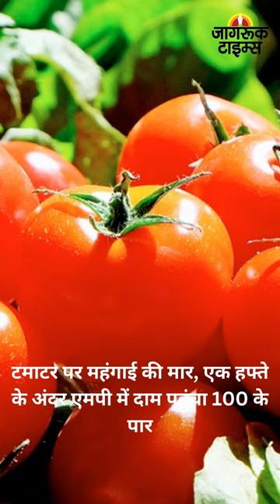JAGRUK TV : BULLETIN 27.06.2023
१-टमाटर पर महंगाई की मार, एक हफ्ते के अंदर एमपी में दाम पहुंचा 100 के पार

२-आदिपुरुष विवाद में गीतकार की बढ़ रही है मुश्किलें , इलाहाबाद हाईकोर्ट ने मनोज मुंतशिर को नोटिस भेजा

३-चॉपर की इमरजेंसी लैंडिंग के दौरान ममता बनर्जी को लगी चोट, बंगाल के हॉस्पिटल में भर्ती

४-9 साल में बने 7 वर्ल्ड रिकॉर्ड, गडकरी बोले- सबसे ज्यादा सड़कों में चीन पीछे, भारत दूसरा बड़ा देश

५-दुर्गा प्रसाद पारकर 23 सालों से छत्तीसगढ़ी को भाषा बनाने का कर रहे हैं प्रयास , 150 से ज्यादा कृतियां अब तक हो चुकी हैं प्रकाशित

६- नांदेड़ में गोरक्षक की हत्या के बाद एक्शन में विधानसभा स्पीकर राहुल नार्वेकर, पुलिस को संवेदनशील इलाकों में पेट्रोलिंग के लिए स्क्वॉड तैयार करने एक दिया आदेश

७-11 महीने बाद रवाना हुई सीएम तीर्थ यात्रा स्पेशल ट्रेन, 600 श्रद्धालु कर पाएंगे द्वारकाधीश दर्शन

८-दिल्ली से मालदा जा रही बस पूर्णिया में हुई दुर्घटनाग्रस्त, ट्रक से टकराई, चालक की मौत, कई यात्री जख्मी

९-क्रिकेट वर्ल्ड कप शेड्यूल घोषित, 8 अक्टूबर को भारत का पहला मैच, 15 को PAK से मुकाबला,भारत-पाकिस्तान के बीच नरेंद्र मोदी स्टेडियम में होगा मुकाबला

१०-तिरुवनंतपुरम में World Cup 2023 का कोई भी मैच ना होने पर शशि थरूर नाराज, उठाए सवाल